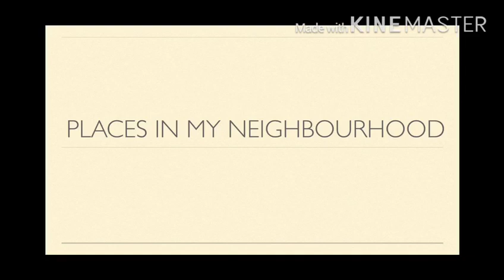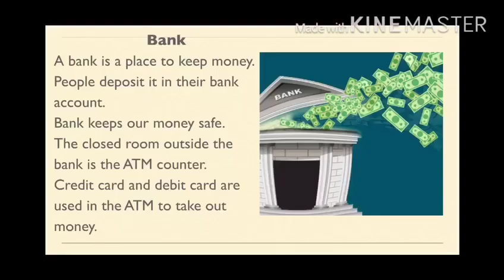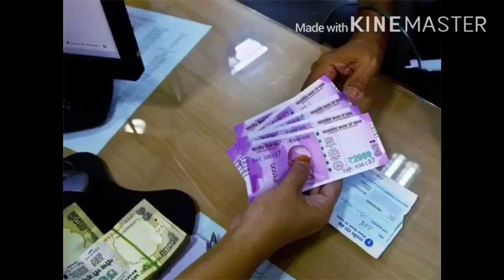Class 2 Evs Chapter -10 Places in my neighbourhood - Fire station, Bank By Sugandha